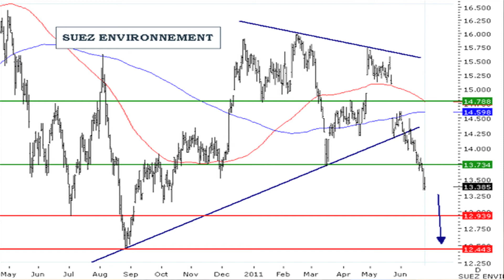La valeur du CAC à suivre : Suez Environnement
27/06/2011 Le groupe français de services à l'environnement Suez Environnement a augmenté son résultat opérationnel de 25 % au premier trimestre 2011. L'opinion des analystes de l'Obsa sur cette valeur est baissière.